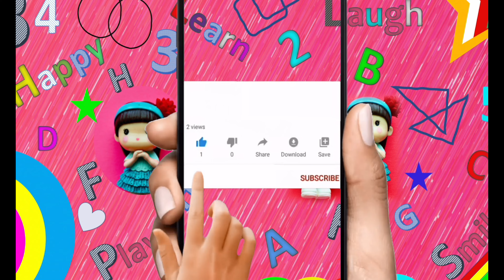How to make ORIGAMI DRESS | Amazing Paper DRESS | Paper Dress craft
A craft tutorial demonstrating how to make cute origami dresses.